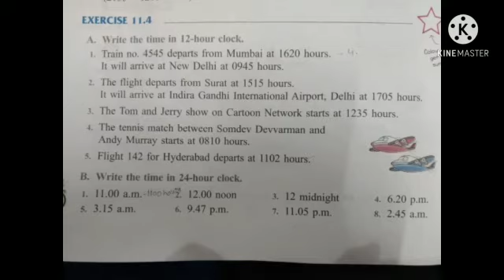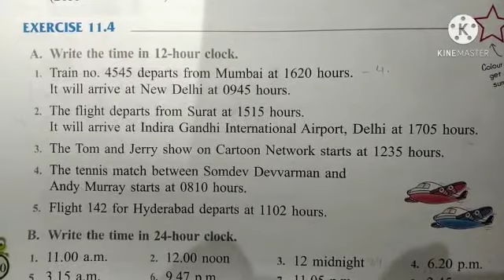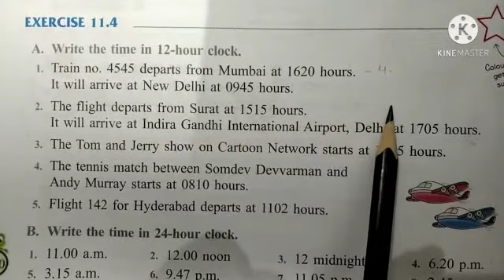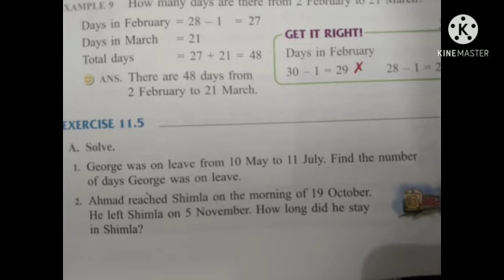Class- 4th , Maths , Ch- 11 , Ex- 11.4 , 11.5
Video from TAJEENDER KAUR